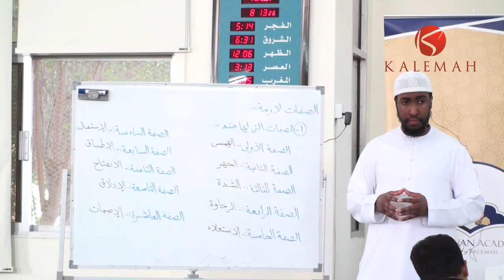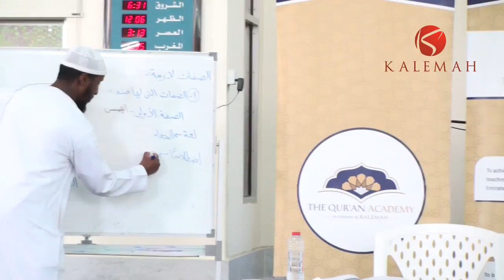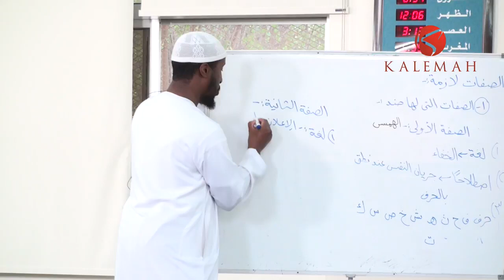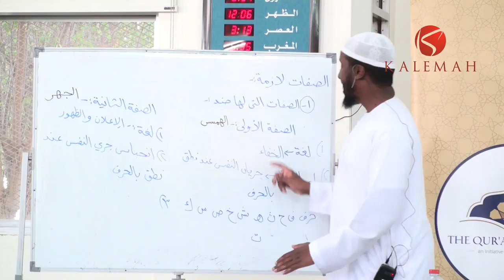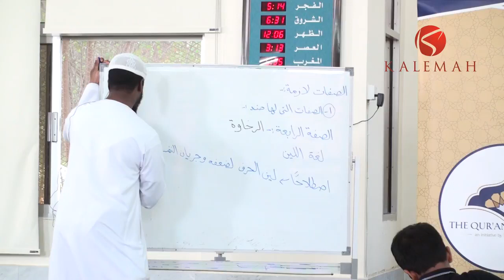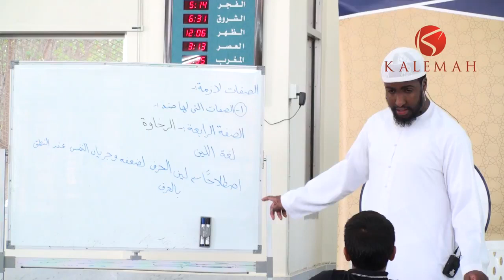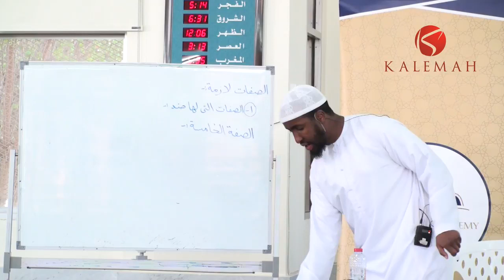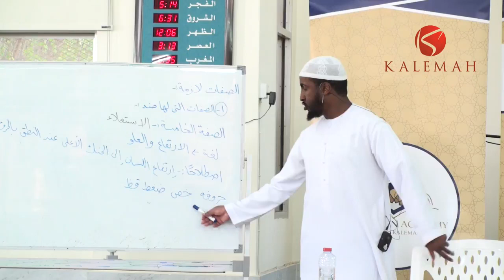Part 6 - A Brief Introduction to Tajweed for Quran Recitation - Ustadh AbdulRahman Hassan